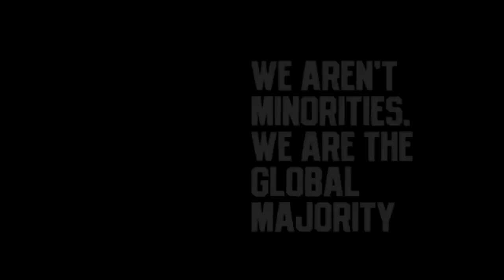What's Hiding Behind the News Media's Facade?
What has happened to journalism, news since Trump joined the scene? It's scary that you can't believe anything you watch in the mainstream media, Karen swifts through the noise!

Love what Karen is wearing? to shop The Global Majority, our newest, exclusive assortment is here!

The News Media is a Much Bigger Problem Than You Think

siriusxm.us/KarenHunterShow